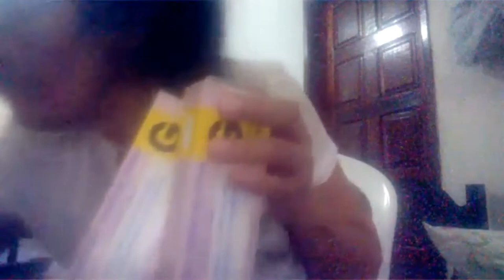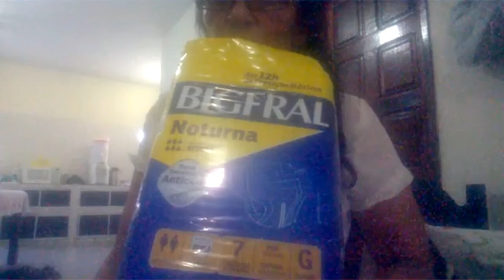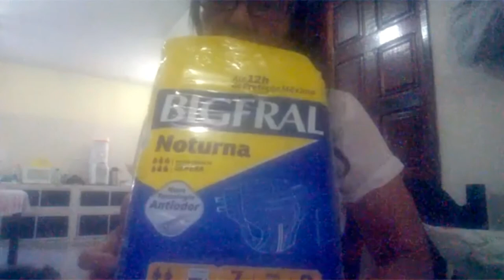comprinhas de farmácia que não podem faltar na casa da vovó Biu !!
oi meus amores, hoje fiz umas comprinhas de farmácia  pra vovô biu, bem básica e com bastante utilidades, estava faltando, assista o vídeo, se gostar compartilhe dá um like e se inscreva pra me ajudar, beijão pra todos.